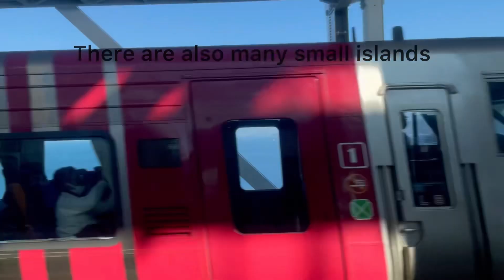Beautiful Great Seto Bridge in Japan